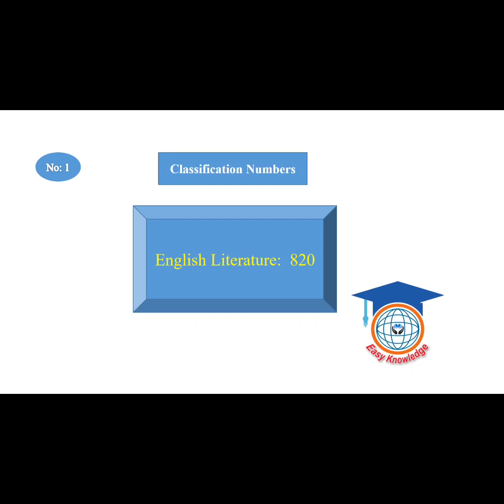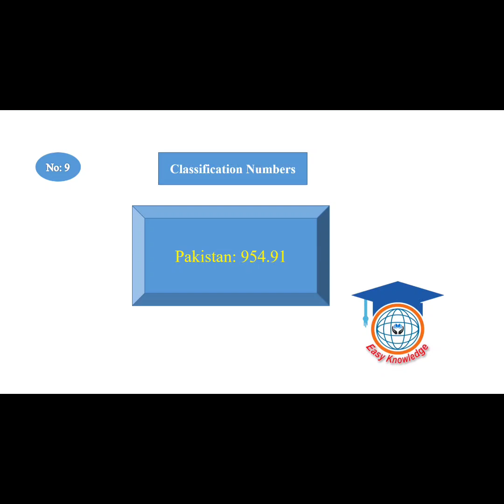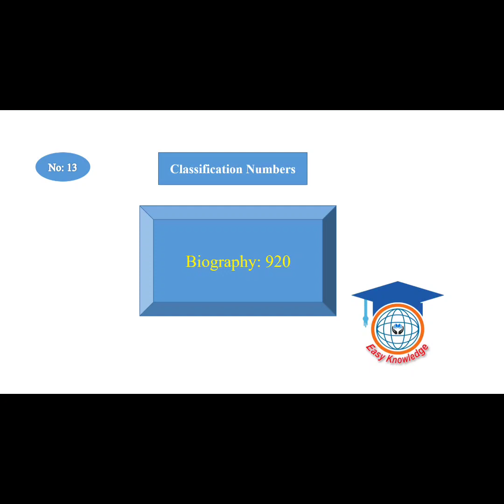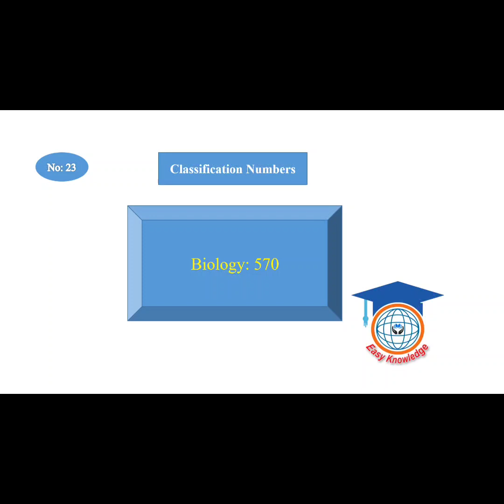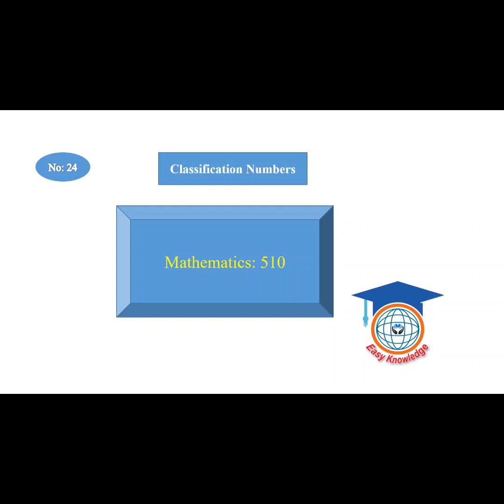Dewey Decimal Classification Numbers ||DDC @Library Science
Dewey Decimal Classification Numbers @DDC, Library science most important classification Numbers for books 📚📖📚